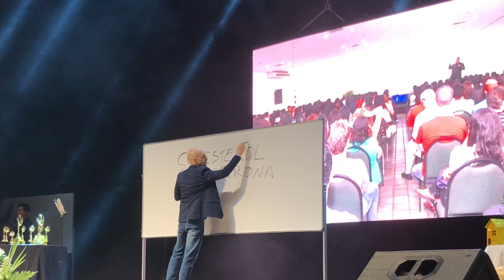COLESTEROL É MEU AMIGO SAIBA PORQUE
Assista este vídeo e saiba a relação íntima entre o colesterol e a memória .

***É IMPORTANTE VOCÊ SABER : os vídeos contidos neste canal, são de caráter meramente informativo e educativo, não tem a finalidade de diagnosticar doenças de pessoas que participem dos vídeos por meio de comentários ou perguntas e tão pouco tem a finalidade de promover o auto diagnóstico nem a automedicação.***
Dr Rodrigo Olmedo CRM/SP 143.256